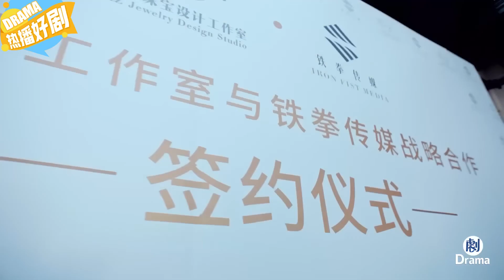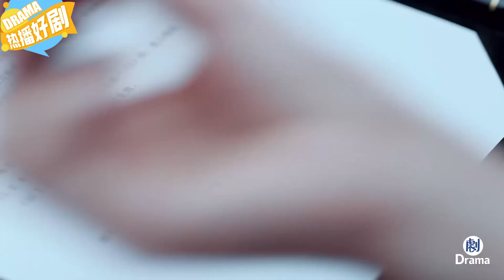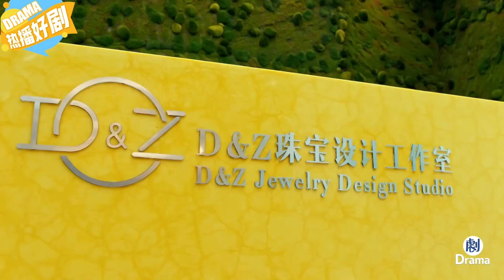總裁大單被董事長搶走，董事長洋洋得意，卻不知道兩個手下全是總裁臥底！